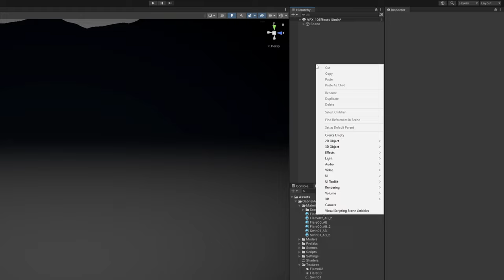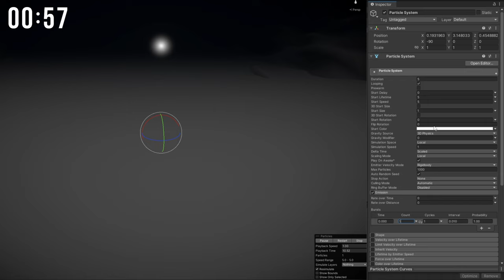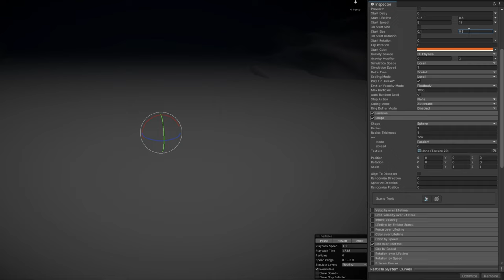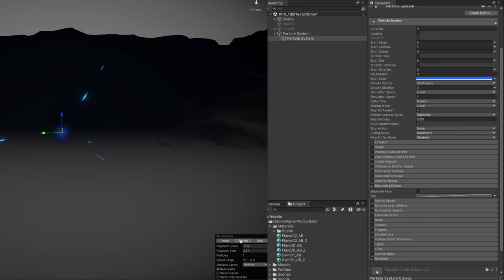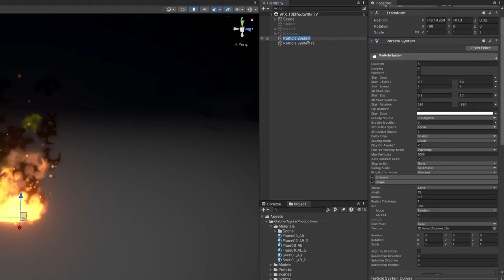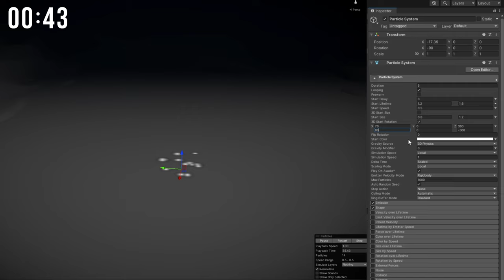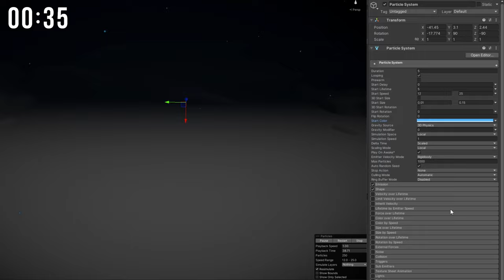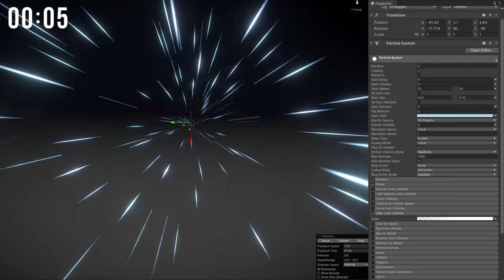Let's make 10 GAME EFFECTS in 10 Minutes!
Can I do 10 VFX in 10 Minutes? Only 1min for each effect? Let's find out in Sparks, Impacts, Implosions, Fires, Tornados, Hyperdrives, Smokes, Electricity, Shockwaves and Shield can be done in 60 seconds and how good they look!

Timestamps:

00:00 Intro
00:35 Sparks
01:45 Impact/Explosion
03:10 Implosion
04:31 Fire
05:44 Tornado
07:14 Hyperdrive
08:36 Smoke
09:58 Electricity
11:19 Shockwave
12:23 Shield
13:45 End Results

OR

*Courses*